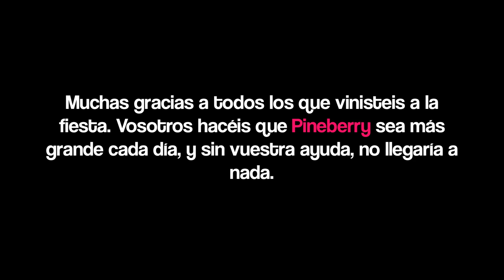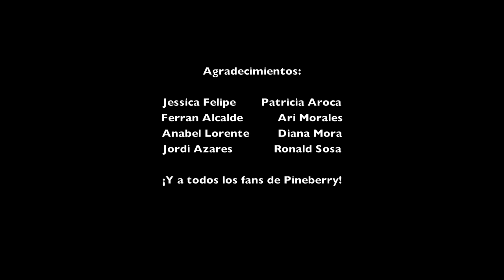Pineberry The Rise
¡Gracias a todos los asistentes! ¡Más fiestas vendrán!